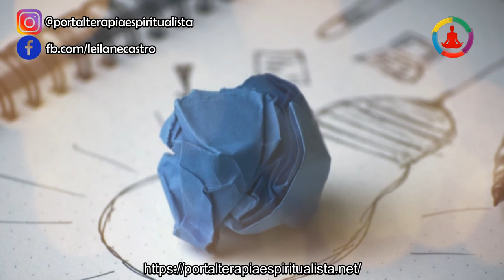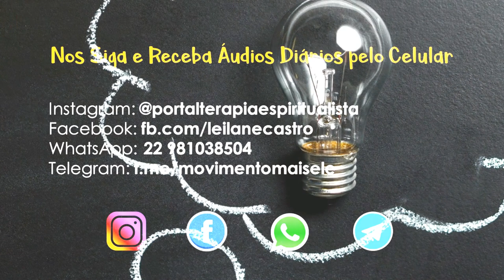Técnica do Sigilo - Energia Quântica da Prosperidade